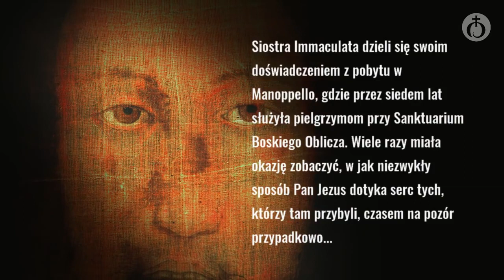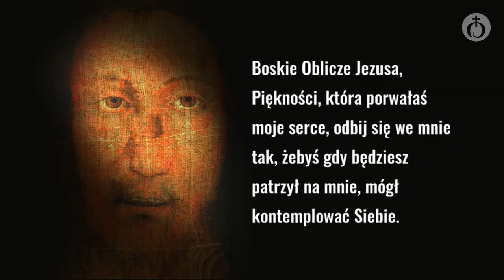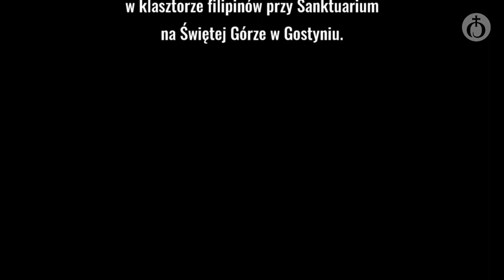Świadectwo z Manoppello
Siostra M. Immaculata Kijowska SAS ze Zgromadzenia Sióstr Służebnic Przenajświętszej Krwi dzieli się swoim doświadczeniem z pobytu w Manoppello, gdzie przez siedem lat służyła pielgrzymom przy Sanktuarium Boskiego Oblicza. Wiele razy miała okazję zobaczyć, w jak niezwykły sposób Pan Jezus dotyka serc tych, którzy tam przybyli, czasem na pozór przypadkowo... Nagranie zawiera fragmenty konferencji s. Immaculaty wygłoszonej w dniu 25 maja 2019 r. w ramach cyklu rekolekcji formacyjnych, odbywających się w klasztorze filipinów przy Sanktuarium na Świętej Górze w Gostyniu. W filmie wykorzystano fotografie Boskiego Oblicza dzięki uprzejmości ich autora, Paula Badde – niemieckiego historyka i dziennikarza, który zajmował się badaniem relikwii chrześcijańskich, jak Całun Turyński czy Całun z Manoppello.

duchowarodzina.pl
Zapraszamy do subskrypcji i jego udostępniania naszego kanału!